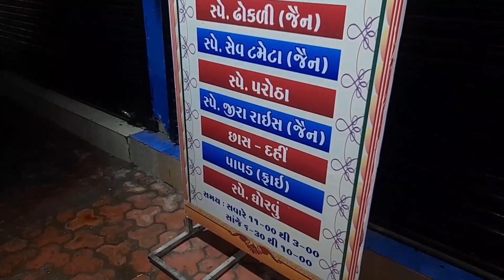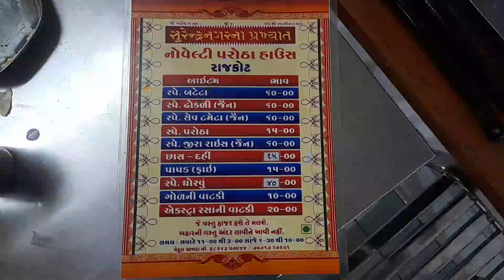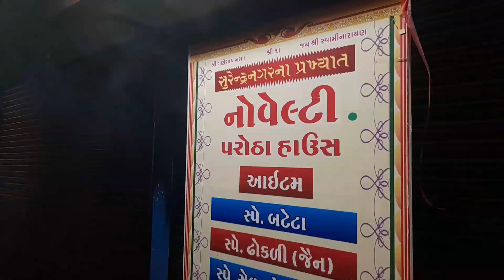Parotha Famous in Rajkot at Novelty Parotha House By Born For Indian Food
Address:-
Novelty Parotha House
Fulchhab Chowk, Opp. Girnar Cinema, Rajkot.